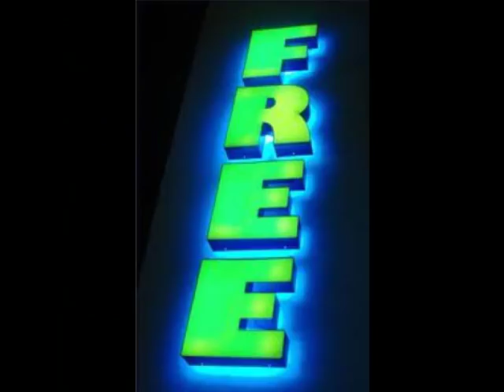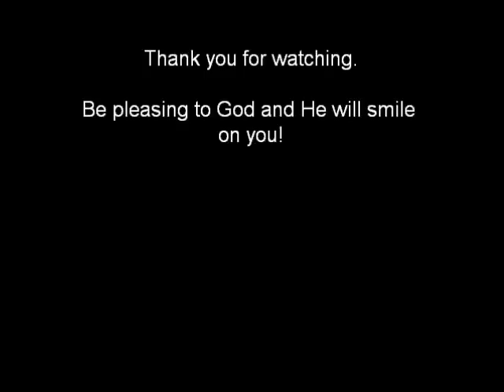The Winans - Smile on Me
"Smile On Me" - video that I put together. Not the best quality. Enjoy and be blessed. { The Winans, Smile on Me, Heart and Soul, 1995 }